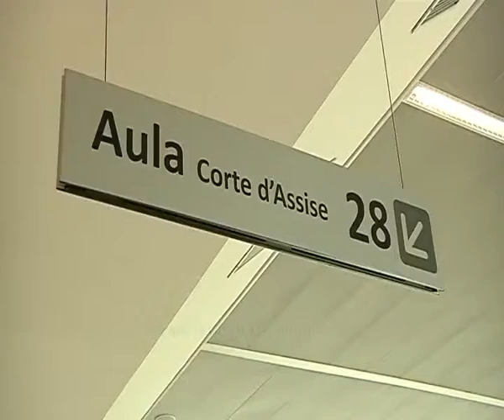2015-07-14 - MAGHERINI- NON CAMBIANO REATI, OMICIDIO COLPOSO E PERCOSSE